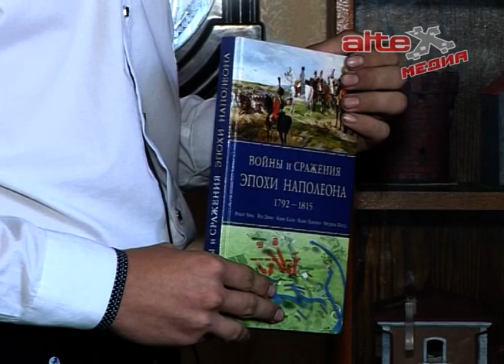История наполеоновских войн в миниатюре